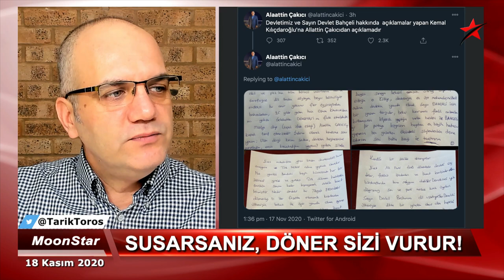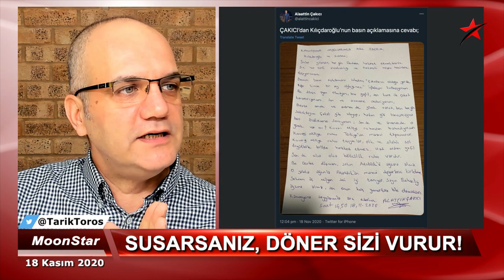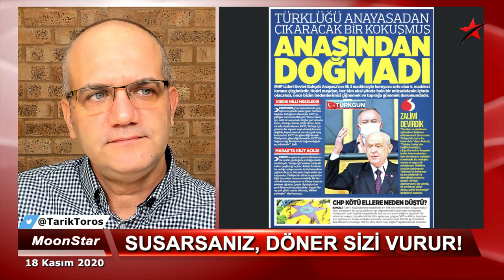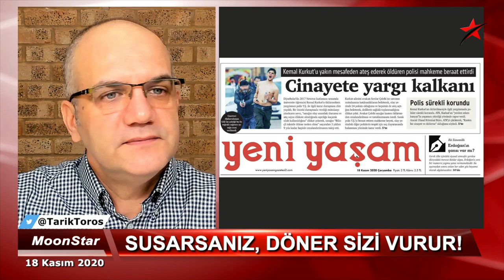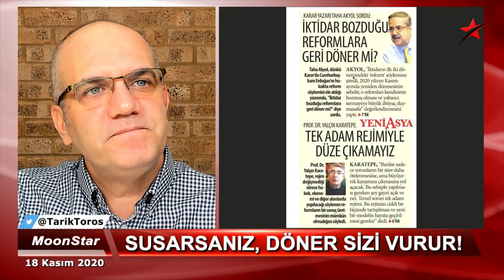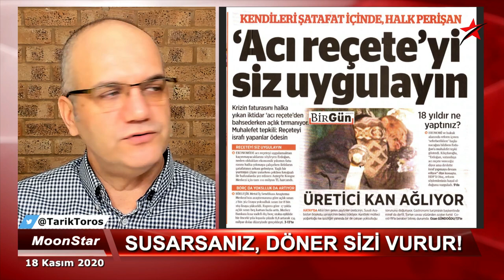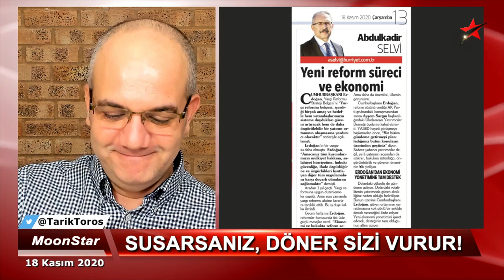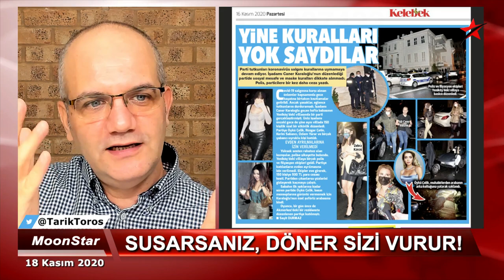Çakıcı neden tutulamıyor? | Tarık Toros | 18 Kasım 2020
18 Kasım 2020
MANŞET

• Çakıcı neden tutulamıyor..?
• Kılıçdaroğlu’na “koç yumurtalı” yeni mektup!
• Bahçeli ve Erdoğan’a da geçmişte saydırmış..